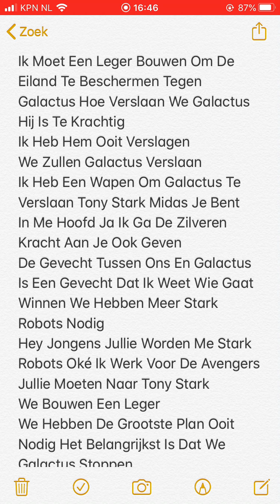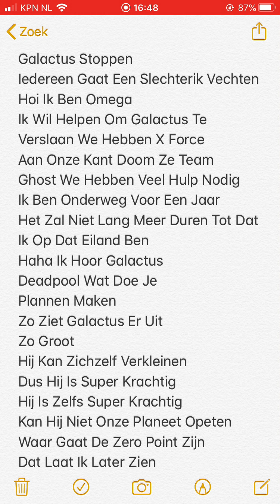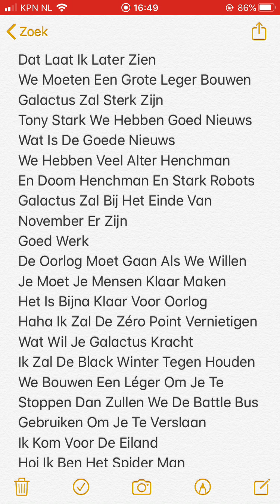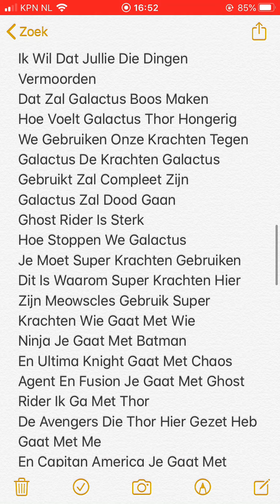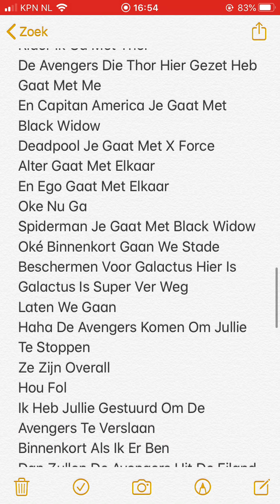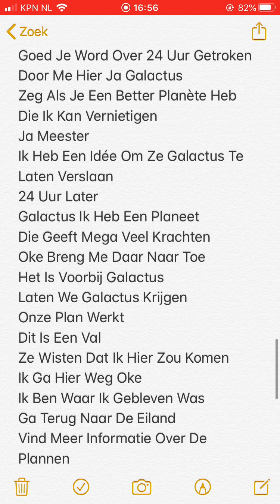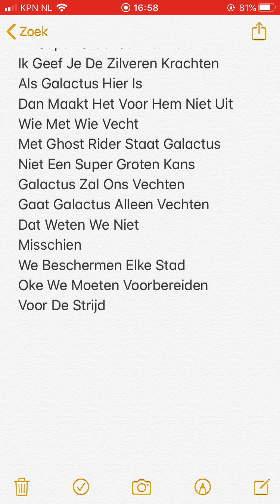Fortnite Film Tony Stark Bouwt Een Léger